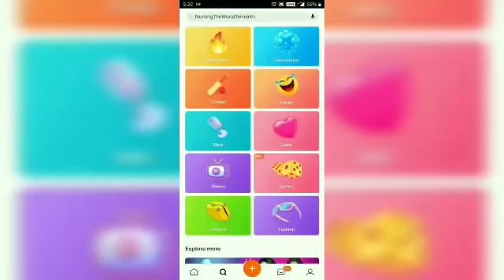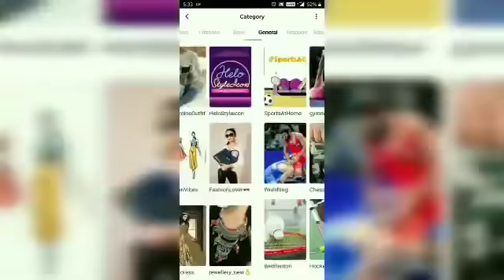80's70's90's_सदाबहार_पुराने_गाने_💖अलका_याग्निक_उदित_नारायण_लता_मंगेशकर_कुमार_सानू(360p).mp4